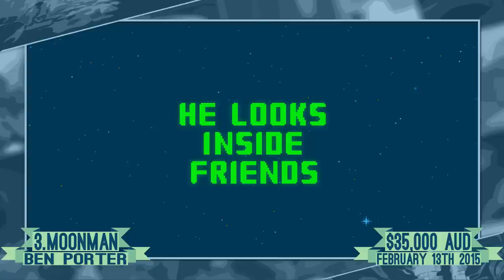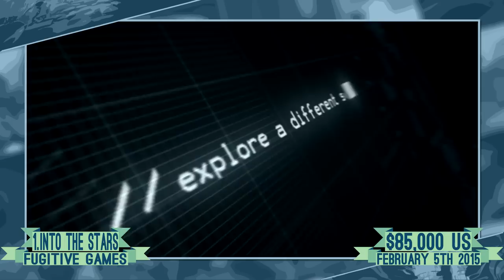Top 5 Indie Games on Kickstarter - January 2015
Prepare to be Indieformed, as we countdown the best games on Kickstarter this January. You'll be able to back the games that you want made or just get a glimpse at some of the most exciting Indies in the works. Either way, be sure to stay and watch!